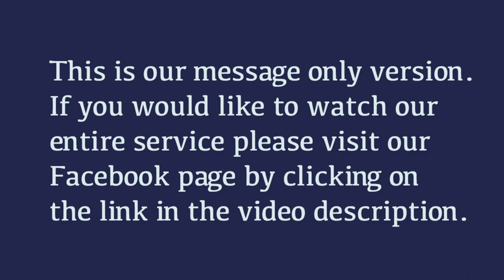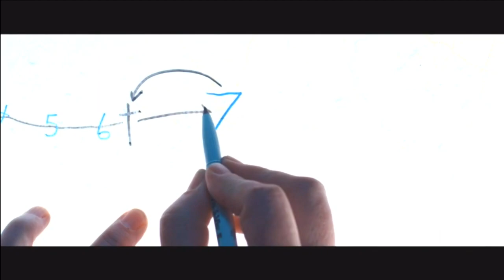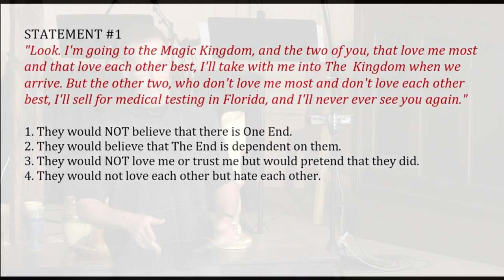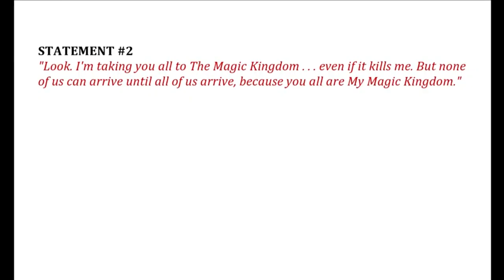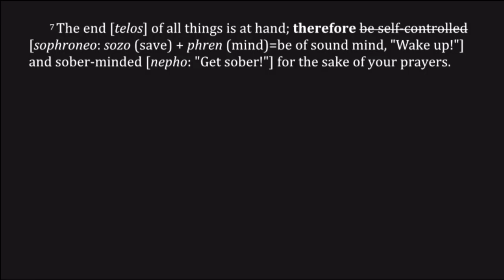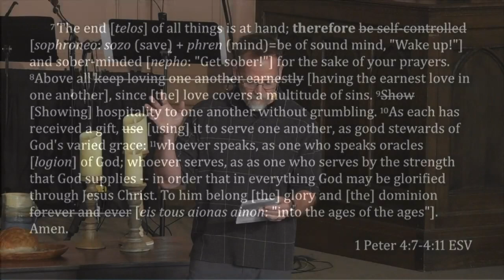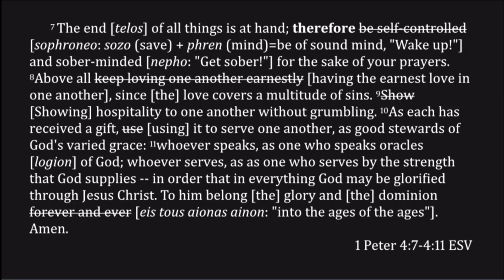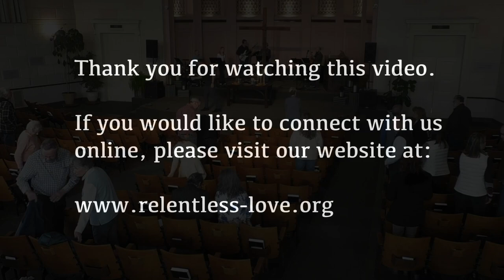12. Repent: The Kingdom is the Van